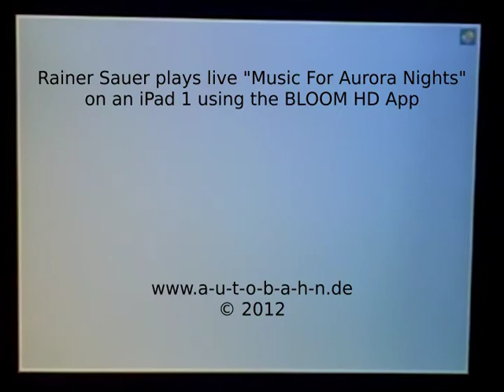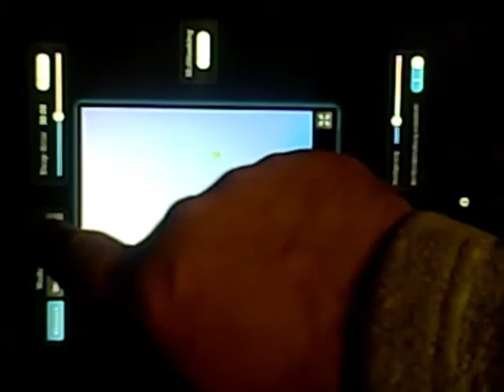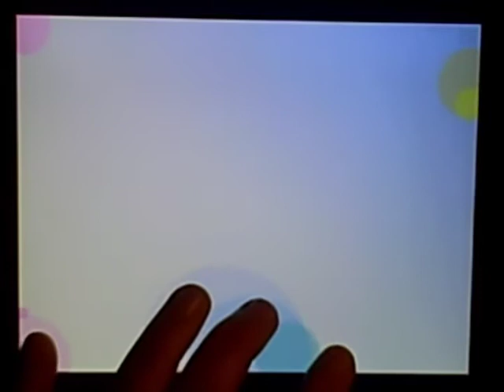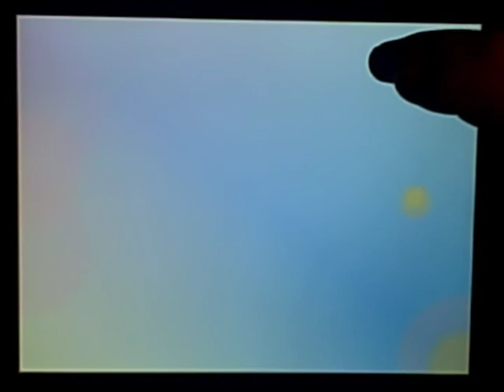Rainer Sauer plays "Music for Aurora Nights (The Beginning)" on an iPad 1 using the BLOOM HD App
This video shows how the BLOOM HD App works on an Apple iPad 1 ... if you understand the intensions of Brian Eno and Peter Chilvers and let your iPad bloom.

I played this "Music For Aurora Nights (The Beginning)" live with some additional sounds, but this is the original headphones output of the iPad without any overdubs. I only added a slight echo effect from one of my two YAMAHA EMX 5000 mixer to create the azimuth coordination for my 4-KLANG quadround sound.

(,,,you can tape "The Beginning" and "The Conclusion" to get a 30-Minutes-One-Shot- Video of "Music For Aurora Nights"...)